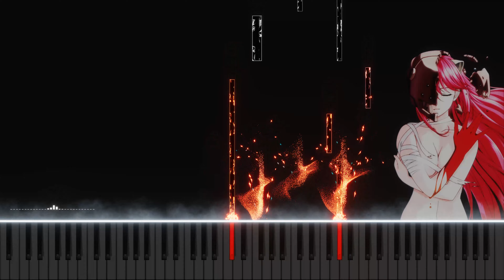エルフェンリート : Elfen Lied - Lilium Music Box Version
エルフェンリート(Elfen Lied / 엘펜리트)

🎧 曲名 Midi Filename: Elfen Lied - Lilium Music Box Version.mid

偶然、ピアノのMidiファイルが公開されているサイトを見つかりまして、動画にしてみました。

ピアニストのように弾いている曲もあれば、機械的に弾いている曲もあると思いますが、なるべくいい音に聞こえるように音質を調整致しました。

主に昔のアニメの曲ですが、曲を聴いているだけでアニメを見ていたその頃の思い出が浮かんでいい気持ちなります。

ぜび最後まで聴いていただければ幸いです。

※ この動画は収益化されておりません。将来ピアノで弾きたい曲のリストになります。
※ 非商用の目的で許可されている、もしくはフリーライセンスの画像やMIDIファイルを使用して動画を作成しました。

* This video is not monetized. It will be a list of songs I want to play on the piano in the future.
* I made a video using images and MIDI files that are permitted for non-commercial purposes or free license.
* All copyrights belong to the author.